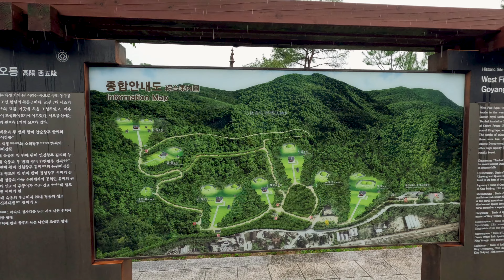Soothing Heavy Rain While Hiking Through Ancient Korean Tomb | Short 4K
Seooreung and Haengjusanseong are located in Goyang City, Gyeonggi Province, about an hour away from downtown Seoul. Seooreung is a complex that houses five tombs  from the Joseon Dynasty. It preserves the architectural style and serene atmosphere of the Joseon era, making it a quiet and beautiful retreat even within the modern city. Nearby, Haengjusanseong is a historic site that contains the history of General Gwon Yul, who defeated the Japanese army during the Joseon Dynasty. It served as an important strategic fortress guarding the northern part of Gyeonggi Province. From the summit, you can enjoy the beautiful panoramic view of the Han River with the picturesque Banghwa Bridge. Let's take a hike together in the misty, rainy summer of Seoul!

서오릉 & 행주산성
서오릉과 행주산성은 서울 도심에서 1시간 정도 떨어져 있는 경기도 고양시에 위치해 있습니다. 조선 시대의 왕릉 다섯 기를 모시고 있는 서오릉은 조선시대의 건축양식과 정숙한 분위기를 간직하고 있어 근대 도시 속에서도 조용하고 아름다운 휴식처로 알려져 있습니다. 인근에 위치한 행주산성은 조선시대에 일본군을 물리친 권율장군의 역사가 담긴 유적지이자 경기북부를 지키는 중요한 전략적 요새였는데요. 정상에서는 서울의 한강을 가로지르는 아름다운 방화대교 다리도 감상할 수 있습니다. 안개 낀 비 오는 서울의 여름, 함께 걸어요!